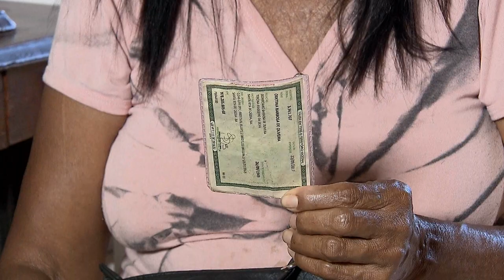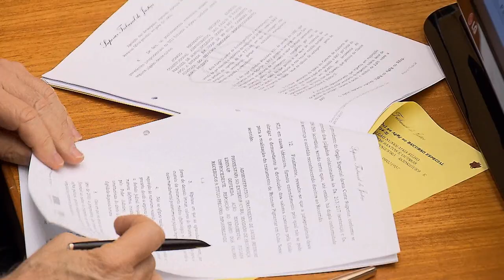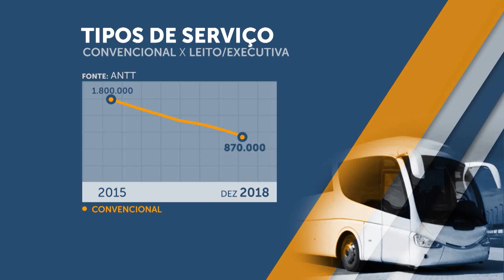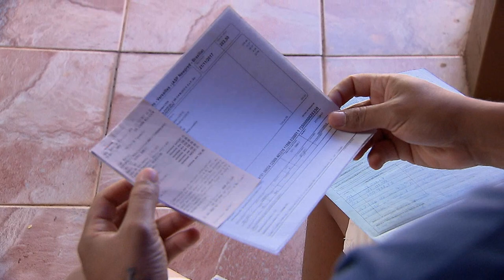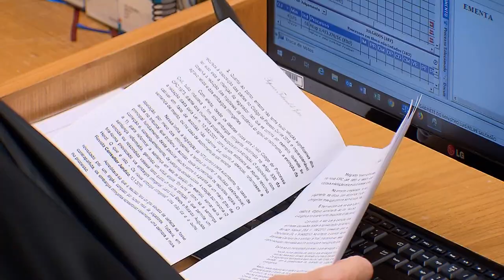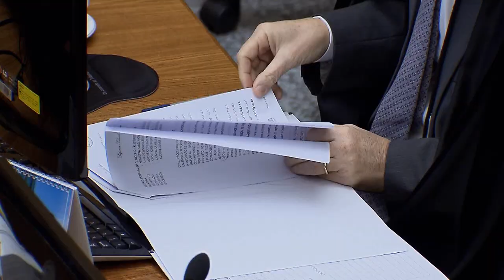STJN nº 261: Ônibus Interestadual Gratuito Para Idosos (03/06/2019)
O STJ Notícias desta semana trás uma reportagem especial sobre gratuidade de passagem em ônibus interestaduais para pessoas com mais de sessenta anos. Essa é uma das muitas conquistas asseguradas pelo Estatuto do Idoso. Você vai ver também como foi o seminário internacional sobre a Lei Geral de proteção de dados no Superior Tribunal de Justiça, além das principais decisões dos ministros do tribunal da cidadania.